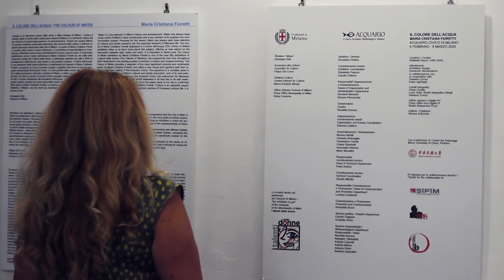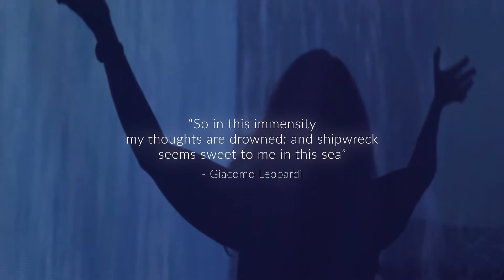Video The Colour of Water _Maria Cristiana Fioretti (Exhibition in Milan 2020)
Due to the Coronavirus pandemic many exhibitions will not re-open in Italy, specially in Milan.
Fortunately, some of them have been made videos, not only of popular exhibitions such as those of Raphael in Rome, but also of contemporary artists.

We offer you a video preview of the multimedia artist Maria Cristiana Fioretti, directed by Borys Kurachenko. His exhibition was created inside the Acquario Civico of Milan

Maria Cristiana Fioretti is an experimental multimedia artist in the field of chromatology and Director of  School of Decoration at ‘Accademia di Belle Arti di Brera’ in Milan.

The Exhibition ‘The colour of water’ was been opened at Acquario Civico of Milano on February  6 , 2020 and closed in advance due to the pandemic, in respect with the Ministerial Decree. It presented a selection of 23 pictorial and multimedia works, including a dozen paintings from the ‘Meduse’ series created specifically for the Milan exhibition and the site specific installation ‘Amniotic Fluid Space’.

The exhibition was promoted by the Municipality of Milan/Culture and the Aquarium/Civic Hydrobiological Station and was part of the program “The talents of women”, promoted by the Culture Department of the Municipality of Milan.

The exhibition catalog will be presented in Milan after the summer and can be purchased on the Silvana Editoriale website. The volume contains a presentation by Maria Cristina Galli, Deputy Director at Accademia di Belle Arti di Brera  and the texts by Raffaella Resch, Andrea Salomoni, Jacqueline Ceresoli, Guido Curto, Hugues De la Touche, Gisella Gellini, Xu Jin, Renata Pompas, Ida Chicca Terraciano, Maria Cristiana Fioretti.

MARIA CRISTIANA FIORETTI_THE COLOUR OF WATER
By Raffaella Resch
Acquario Civico of Milan (Italy), 2020

Press officer Alessandra Pozzi